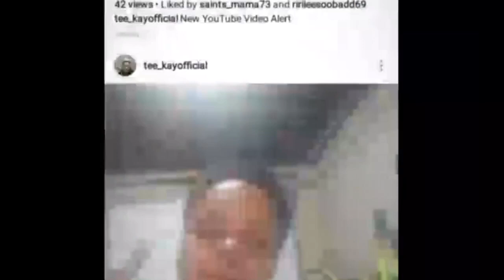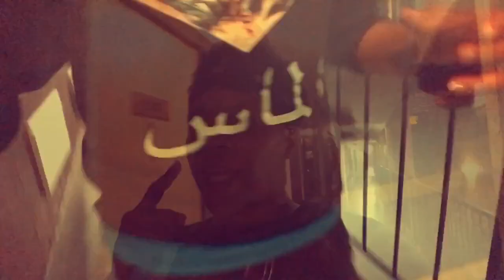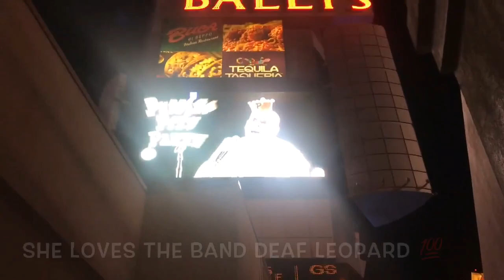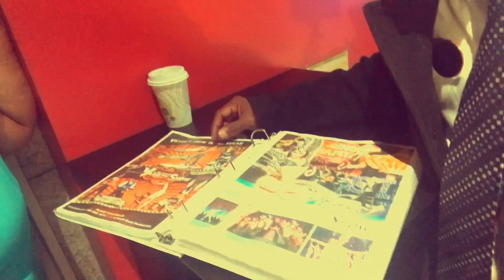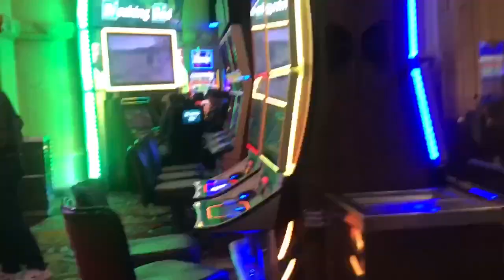WE WENT TO VEGAS | MGM GRAND | PARIS HOTEL & CASINO | CIRCUS CIRCUS | BELLAGIO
Like this video if you won’t more content similar to this and/or you just like the content.

More Content From Tee KayOfficial

Recorder/Camera: iPhone